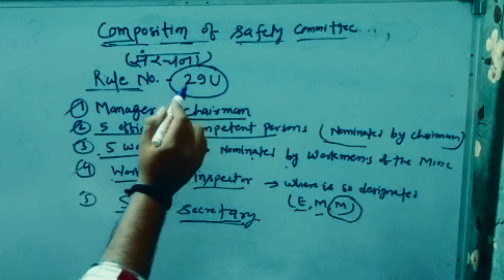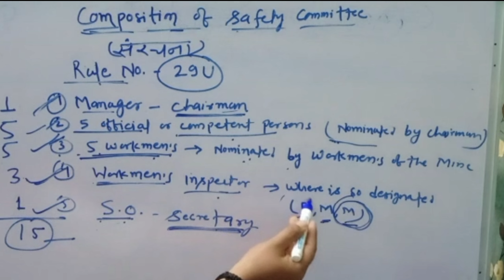Mine Rules 1955 - composition of Safety Committee